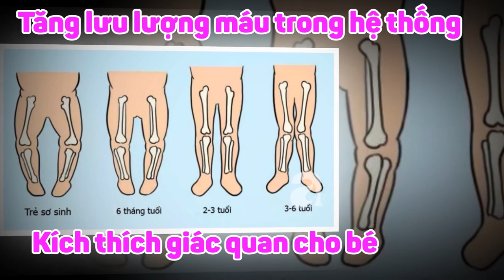Bật mí bí quyết này cho các bà mẹ thông thái, giúp con yêu hay ăn chóng nhớn.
Một trong những trải nghiệm quan trọng nhất đối với sự phát triển hạnh phúc của bé chính là sự tiếp xúc tràn đầy tình yêu thương của bạn. Nghiên cứu cho biết việc cha mẹ hoặc người chăm sóc thân quen thường xuyên chạm và mát-xa đóng một vai trò trọng yếu trong sự phát triển, giao tiếp và học hỏi của trẻ nhỏ.